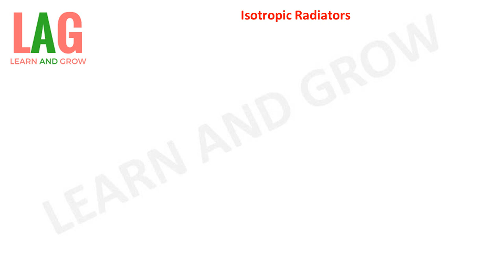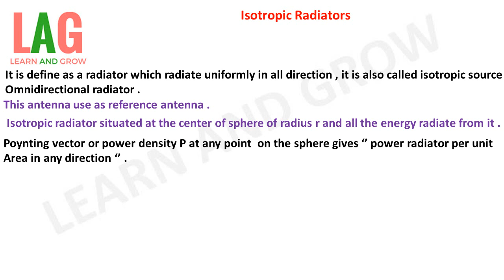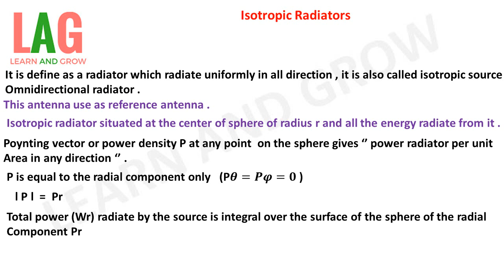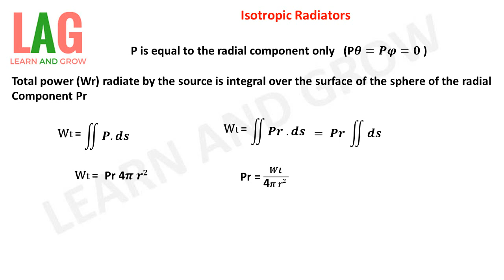Isotropic Radiators (Hindi)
In this video we will discuss about Isotropic Radiators.